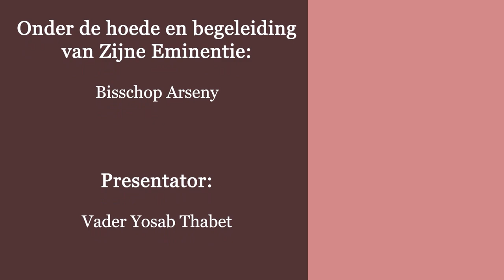ذبيحة التسبيح - الحلقة 25 - قداس الكلمة (تعاليم الخلاص)